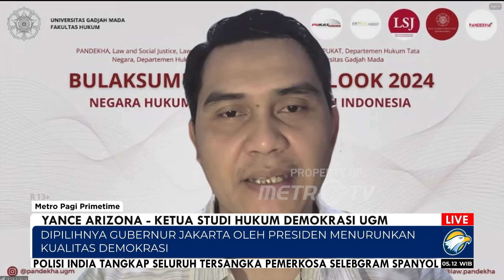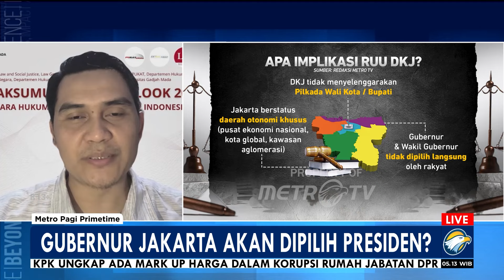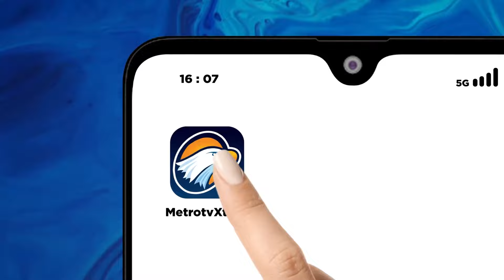Gubernur Jakarta Akan Dipilih Presiden?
MetroTV,  DPR RI Gubernur DKI Jakarta akan tetap dipilih oleh rakyat bukan presiden, adapun rancangan undang-undang daerah khusus sempat menuai kritik karena satu poin nya berisi "Presiden menunjuk Gubernur Jakarta"